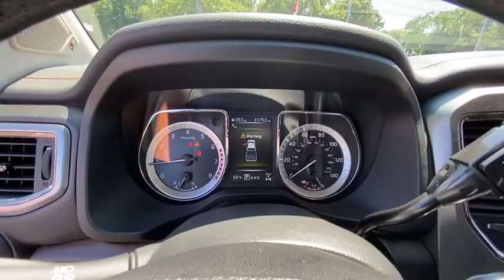2017 Nissan Titan Fairfield, Norwalk, Bridgeport, Westport, Stratford, CT 5772UN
Pearl White Metallic Used 2017 Nissan Titan available in Fairfield, Connecticut at Paul Miller Nissan. Servicing the Norwalk, Bridgeport, Westport, Stratford, CT area.
2017 Nissan Titan Platinum Reserve - Stock#: 5772UN - VIN#: 1N6AA1E56HN524096

Miller Nissan
930 Kings Highway East

Clean CARFAX. Certified. Pearl White Metallic 2017 Nissan Titan Platinum Reserve 4WD 7-Speed Automatic 5.6L V8 4WD./br/brRecent Arrival!/br/brNissan Certified Pre-Owned Details:/br/br  * Warranty Deductible: $100/br  * Transferable Warranty/br  * 167 Point Inspection/br  * Includes Car Rental and Trip Interruption Reimbursement/br  * Roadside Assistance/br  * Vehicle History/br  * Limited Warranty: 84 Month/100000 Mile (whichever comes first) from original in-service date/br/br/brMiller Nissan has been in business for 50 years. We use a market analysis pricing strategy to ensure we price all our pre-owned vehicles fairly and competitively based on current market conditions. Comparing our price with all similar pre-owned vehicles in the marketplace to make sure its one of the best offered.